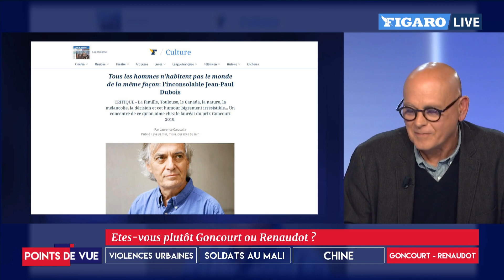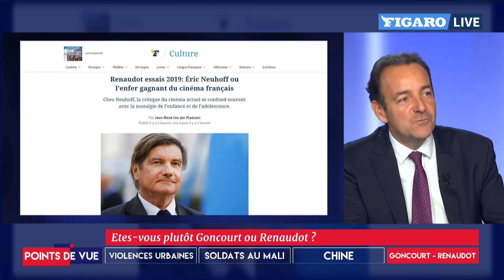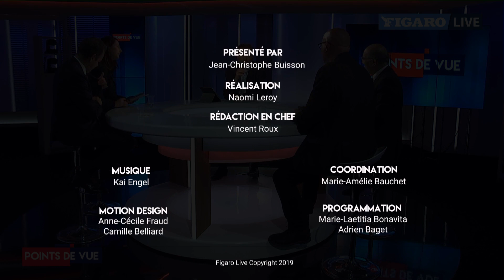Êtes-vous plutôt Goncourt ou Renaudot ?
Débat dans Points de vue suite à la remise du prix Goncourt à Jean-Paul Dubois et du prix Renaudot à Sylvain Tesson.